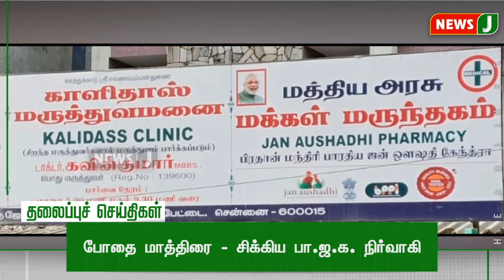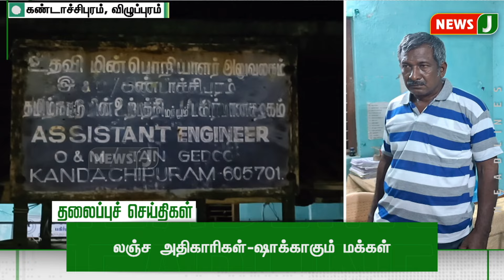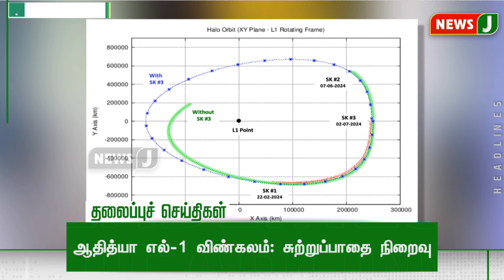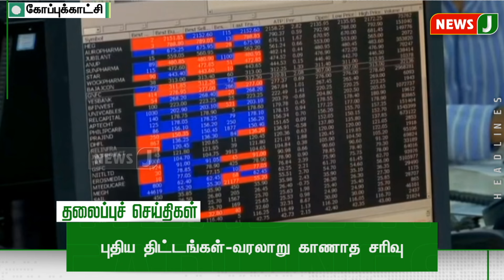Today 9AM Headlines | 02 JULY 2024 | காலை 9 மணி தலைப்புச் செய்திகள் | Morning Headlines | NewsJ